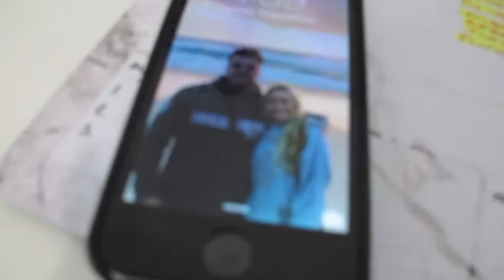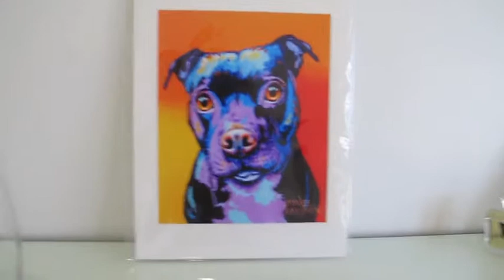Beauty Room Tour ♡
Hey lovelies! I am back and am planning on filming more and more videos for you as I have been absent for quite some time now. I hope you all enjoy this video and please like, subscribe and feel free to leave me any comments with video ideas and any questions as I would love to eventually be able to do a Q&A video for you all.

ITEMS:
Chest of 6 drawers
Dressing table